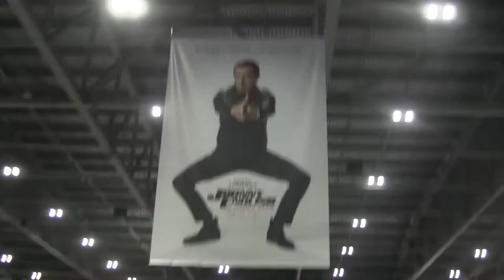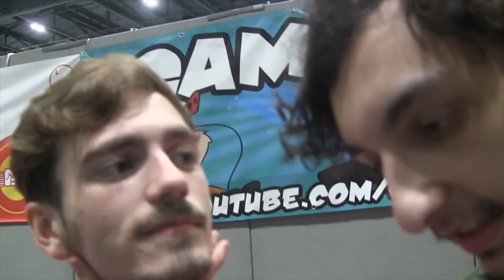Geek Worlds à la Comic Con de Londres (Mai 2018) - LE JOUR DES PANEL - Jour 1 & 2 Partie 2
Pour la première fois depuis sa création, Geek Worlds anime un stand à la Comic Con de Londres ! Karboom et SKARR retrouvent leurs amis britanniques en compagnie de Mrick Blake et Lady Ginette pour 4 jours inoubliables.